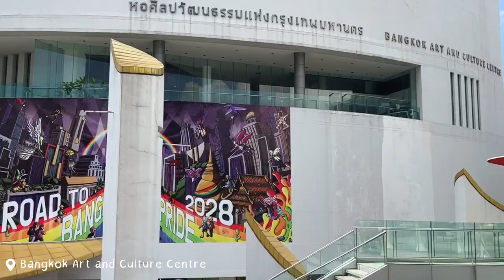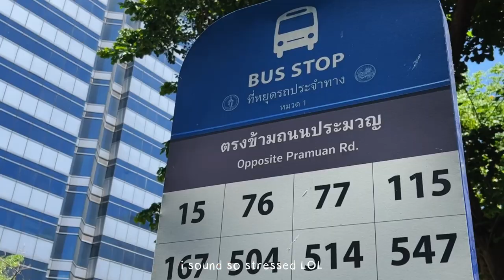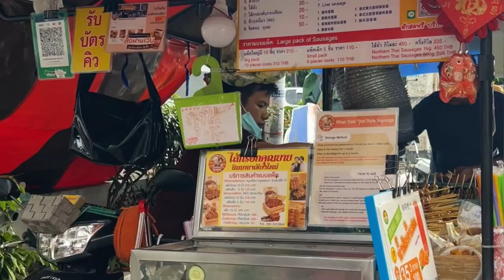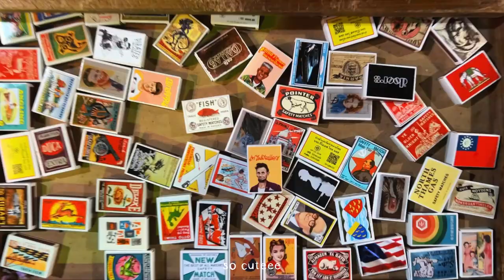THAILAND 2023 Alice | Solo Traveling | VLOG 6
Join Alice on her solo trip to Thailand for 5 days! Her adventures in the cities of Bangkok and Chiangmai in the form of a vlog! Please enjoy!